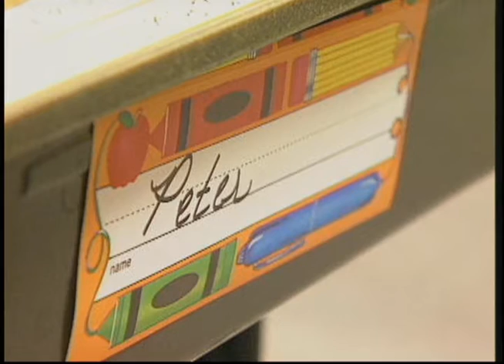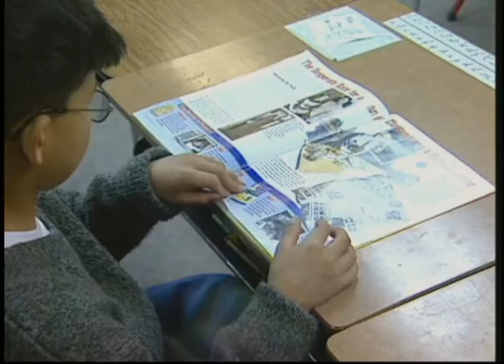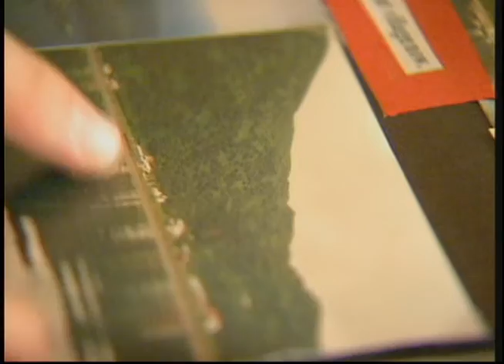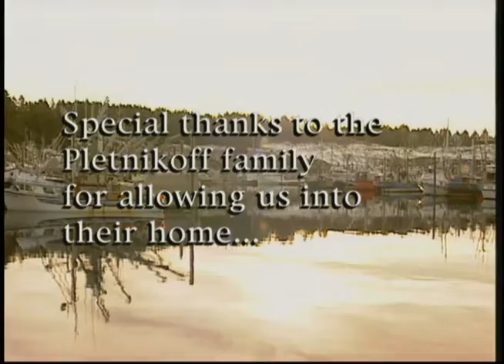Raw video : Anchorage and Fetal Alcohol Syndrome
This is raw video footage taken in Anchorage, Alaska, in the early 2000s. The first 22 minutes consists of B-roll in and around Anchorage. The video was a re-used videotape, so the last 8 minutes is a segment that aired on Heartbeat Alaska on Fetal Alcohol Syndrome. It follows the story of Peter Pletnikoff and his adoptive parents Judy Pletnikoff and Bob Pletnikoff.